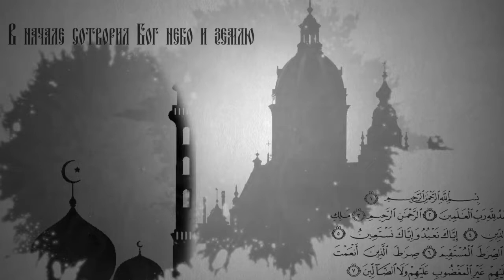Вопросы о религии. Ульяновцы смогут попасть на праздник в Иверский храм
25 февраля будет отмечаться праздник явления Иверской иконы Божией матери. В честь нее назван храм Спасского женского монастыря города Ульяновска. Многие думают, что раз монастырь женский, то вход мужчинам на службу в монастырский храм запрещён, и, наоборот, женщины не должны заходить на территорию мужской обители. Смогут ли все желающие симбиряне попасть в Иверский храм на праздник? Отвечает иерей Яков Коробков, клирик Спасо-Вознесенского кафедрального собора г. Ульяновска.